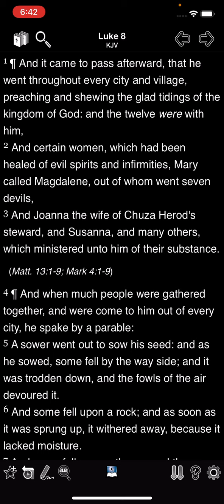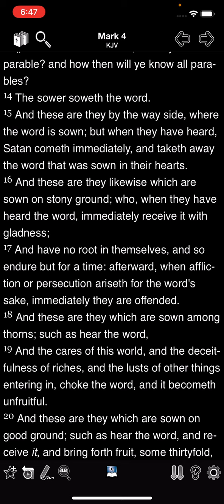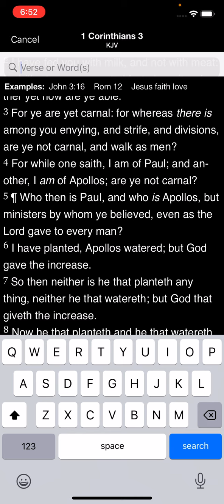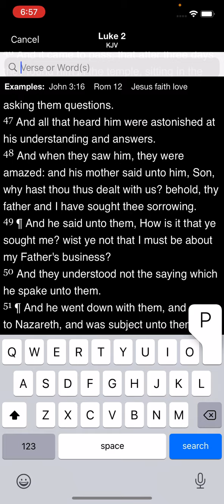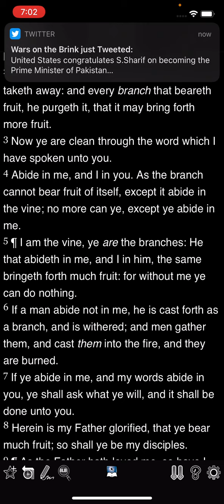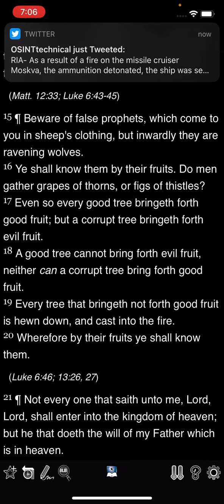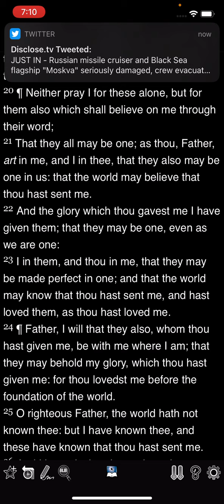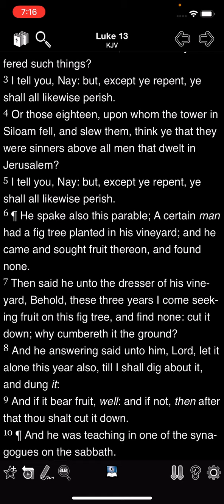Yahawashi Will Abide In The Elect And Cause Them To Flourish!!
John 15:5